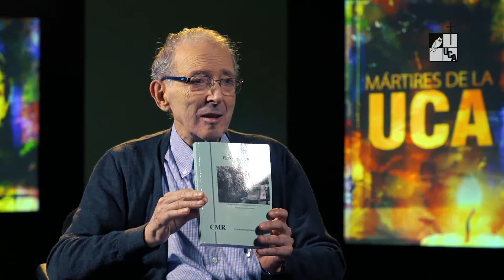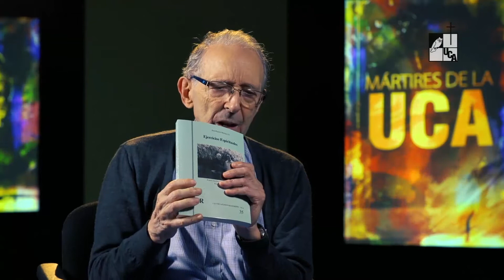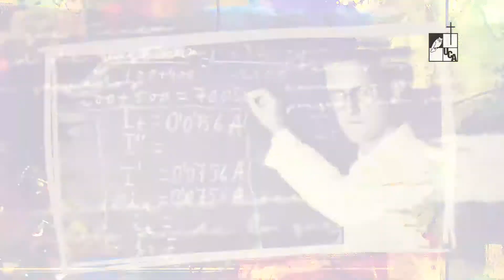30 años de vivir en nuestros corazones (2019)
Serie: Especial
En el marco del XXX aniversario del asesinato de los mártires de la UCA, en esta producción especial, se muestran anécdotas y reflexiones del legado de los sacerdotes jesuitas inmortalizado en la historia del pueblo salvadoreño.